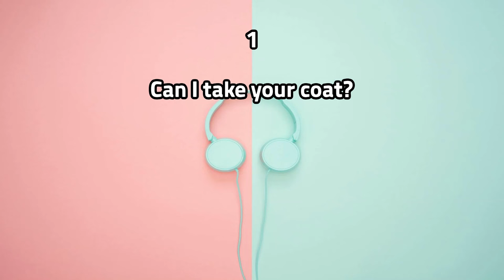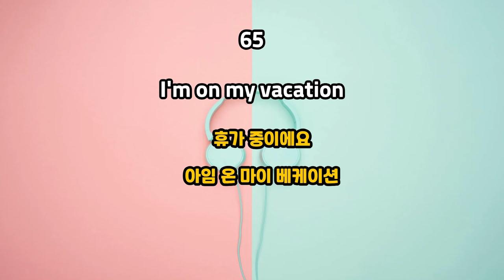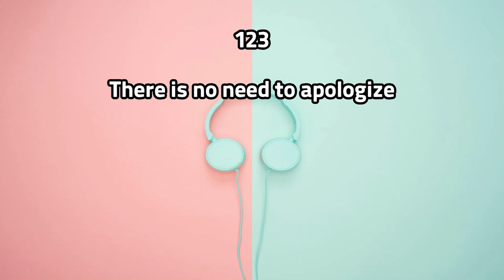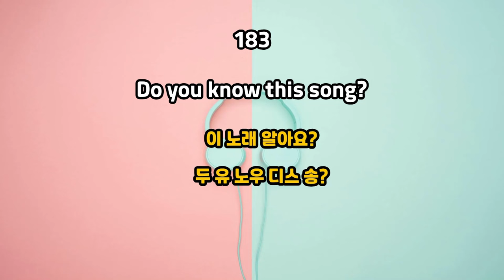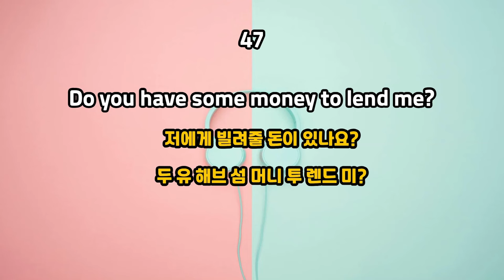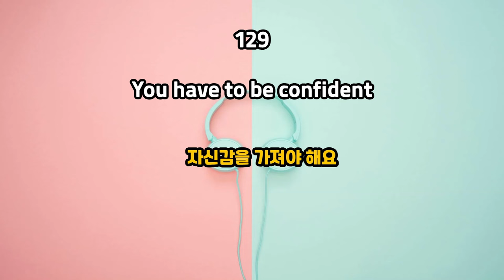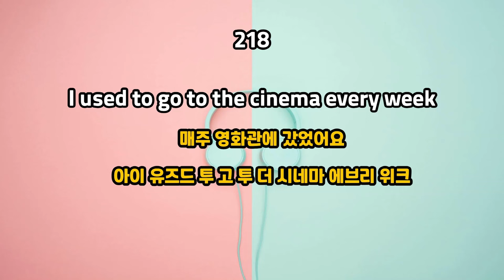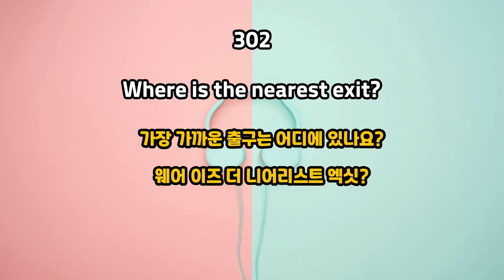[한글발음포함] 평생 써먹는 패턴 300문장: 반복듣기로 암기하기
정말 많이 쓰는 패턴
총 300문장
두번 반복 재생
잘 듣고 따라하시며 사용해보세요